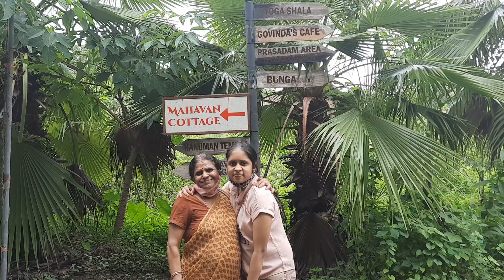Govardhan Eco Village yatra | Hare Krishna | Part 1 | Aditi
bahut sunder goverdhan eco village near palghar. | Tanay